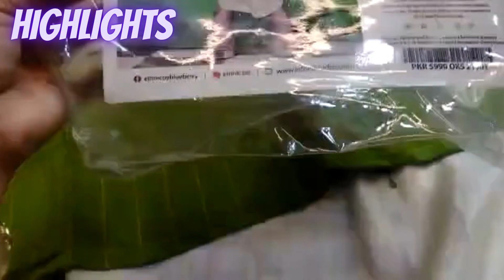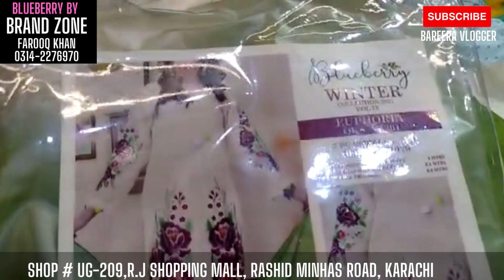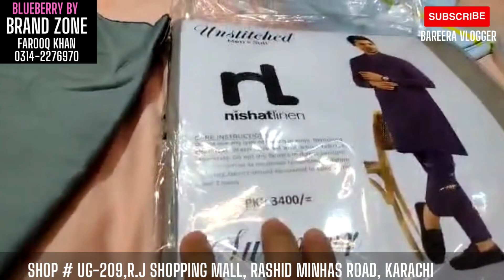Hurry up!!😱 | 🔥💥EID SPECIAL OFFER🔥💥-Partywear & Lawn Dresses suit😱😱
ADDRESS :

blueberry by
 Brand Zone
farooq khan
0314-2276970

shop # ug-209,R.j Shopping Mall, Rashid Minhas Road, Karachi

bareera vlogger YouTube channel is managed by RANI AZAD. It is an educational channel,
I will give you Knowledge about YouTube , Shopping , market and Business Ideas in Urdu / हिंदी

business ideas
business
small business ideas in pakistan
online business
small business ideas
business talk
bareeravlogger
container market
light house karachi Ladies fashion and design , Latest dress designs of 2023 , Designer dresses ,
Party wear dresses ,  Pakistani Dresses , Fancy dresses , Summer collection , Shopping vlog ,
Ladies Dresses Wholesale Market Karachi , Pakistani stitched dresses 2023 ,  Pakistani ladies dresses online ,
Online business of pakistani ladies dresses ,  Pakistani / indian shalwar kameez , Pakistani low price dress ,
Pakistani market , business ideas ,  pakistani market vlog , karachi market vlog , bareera vlogger.

clothing business in pakistan, clothing business ideas, how to start clothing business at home,
how to start clothing business with no money, low budget business ideas, new collection of  2023
blueberry by Brand zone 2023 embroidery and printed suit wholesale,

unstitched brandedsuit khaadi maria.b alkaram gulahmed binsaeed zellbury j.

 @bareera vlogger

Commercial Ads👇
Collaboration👇
& PR Packages👇
اپنے کاروبار کی پروموشن کرنے کے لئے رابطہ کریں .👇